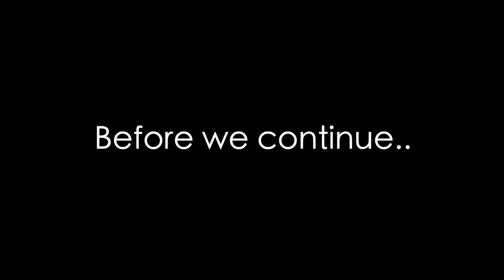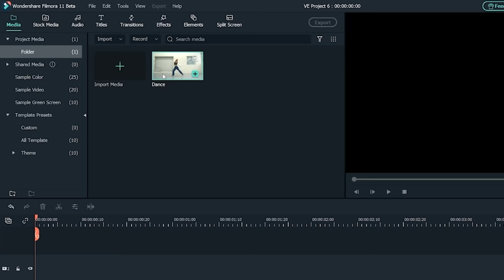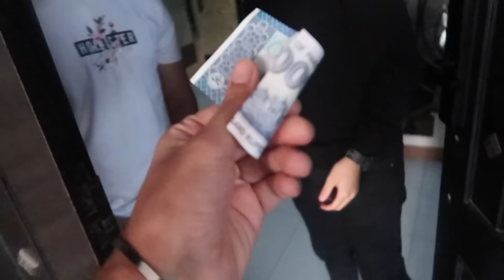I AM MOVING TO PAKISTAN!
THIS IS THE BIGGEST NEWS EVER!